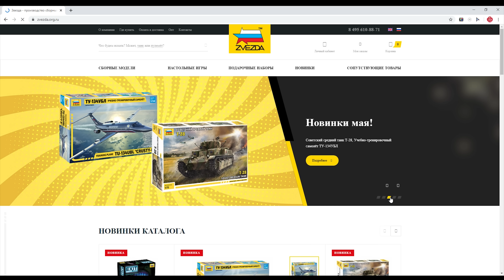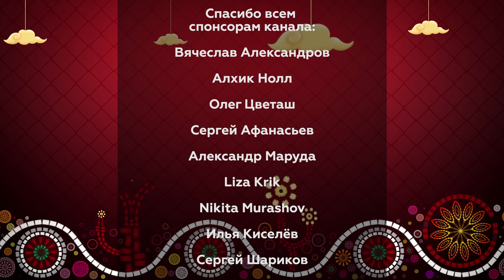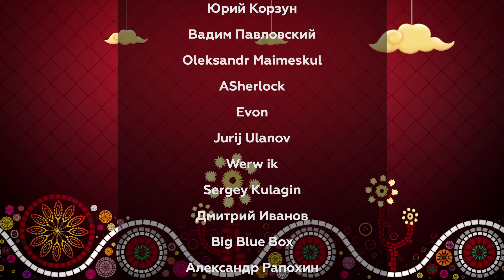КОРОЛЕВА МИССИСИПИ: Играем в настольную игру | ГОНКИ НА ПАРОХОДАХ на 5 ИГРОКОВ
Играем в настольную игру «КОРОЛЕВА МИССИСИПИ»

Крутые виражи, столкновения, буря приколов и эмоций в новом увлекательном видео! Каждый год на реке Миссисипи проходят знаменитые гонки пароходов. Чтобы выиграть главный приз, капитан должен умело маневрировать в извилистом русле, лавируя между многочисленными островками и другими пароходами, внимательно следить за запасом угля на пароходе, а также угождать требовательным пассажирам.

Настольная игра «Королева Миссисипи» – это гонка, где каждому игроку необходимо заранее планировать маневры своего парохода и подстраивать свою стратегию и скорость под постоянно изменяющуюся форму реки.